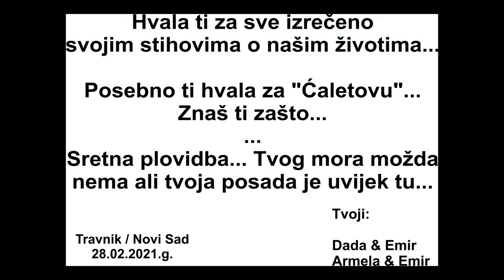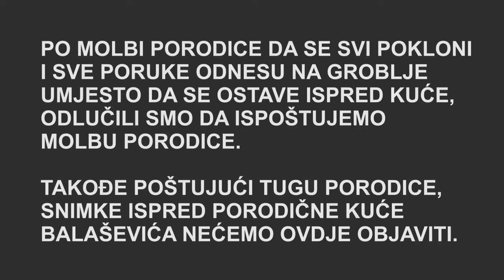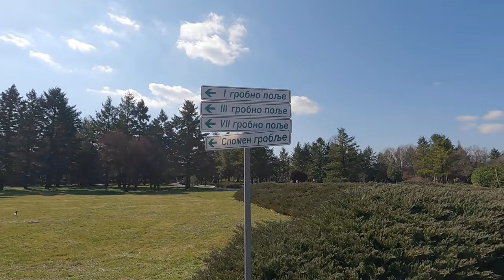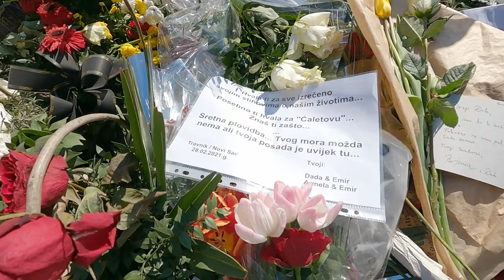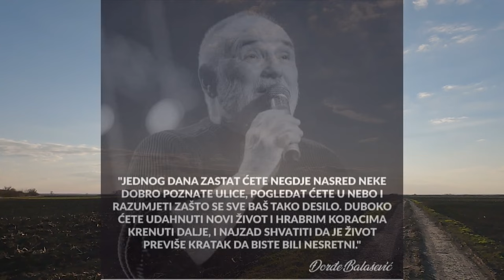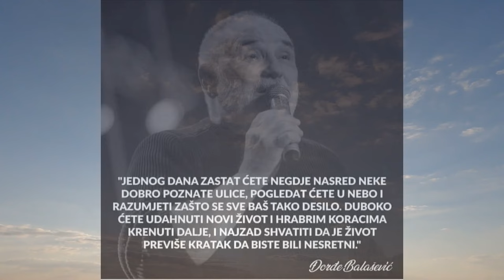Đorđe Balašević. Hvala ti za sve izrečeno svojim stihovima o našim životima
Moj tim i ja smo otišli u Novi Sad i zajedno sa našim prijateljem Milanom Grubićem odali počast našem Đoletu...
Svoju podršku našem radu možete sada dati na više načina:
1.  Vas ništa ne košta a nama je velika podrška i pomoć u daljem radu.
2. "Pridružite se / Join " je opcija kojom možete izabrati članstvo na našem kanalu u dvije opcije ( Srebrni član i Zlatni član ). Klikom na dugme "Pridružite se" ili "Join" provjerite koje sve pogodnosti nudimo za pojedine kategorije članstva. Mjesečne naknade su simbolične ali mnogo pomažu u našem radu.
4. Unutar Live chata na Live streamovima ili Premijerama možete donirati putem kupovine Super Chata ili Super Naljepnica.
Zahvaljujemo se svima na velikoj podršci u dosadašnjem radu i nadam se da ćemo nastaviti ovako kao i do sada.  Hvala lijepo.
Svi snimci i fotografije su privatni. Zabranjeno preuzimanje, korištenje i reupload snimaka ili dijelova snimaka bez dozvole autora.
Muzička numera:  "Ćaletova pesma" Đorđe Balašević